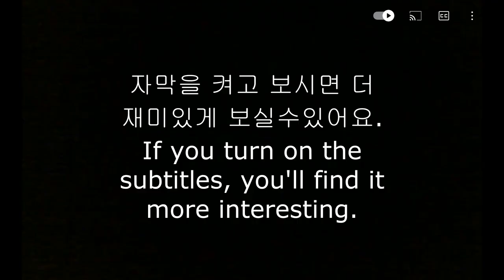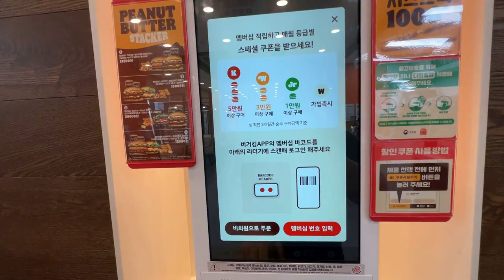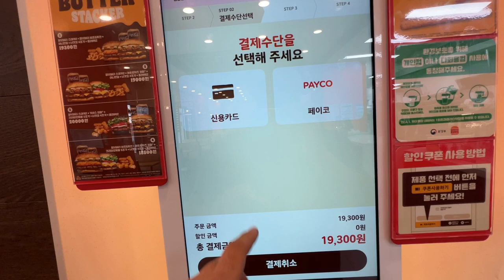ASMR 버거킹 신메뉴 피넛 버터 햄버거 먹방 BURGER 🍔KING NEW MENU CHEESE BURGER🍔 Fried onions Chicken Fried MUKBANG